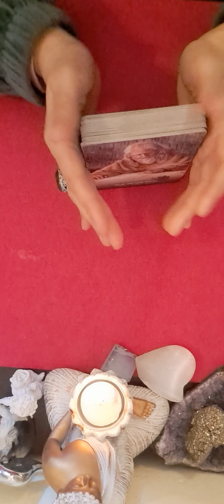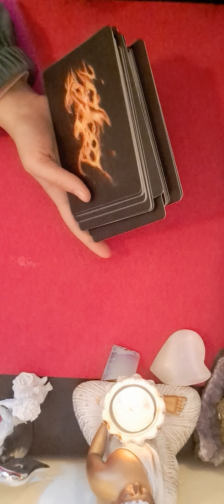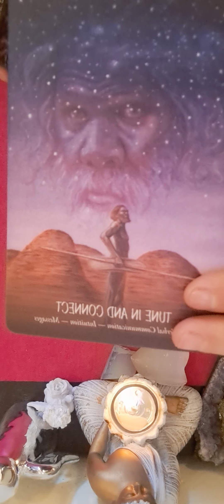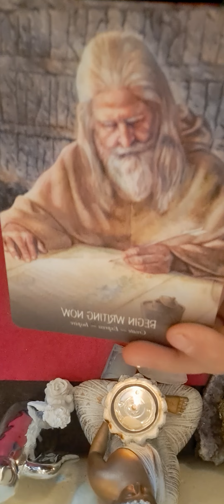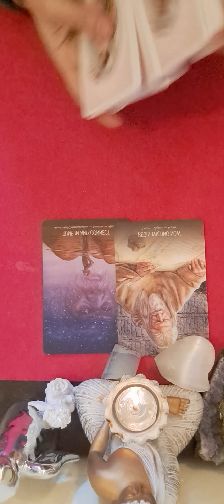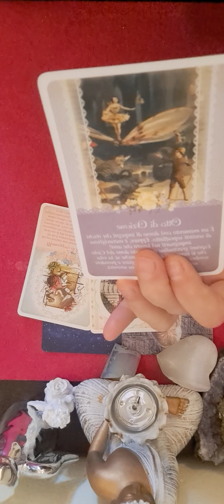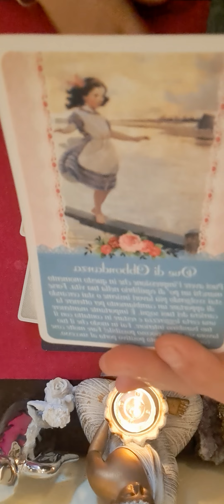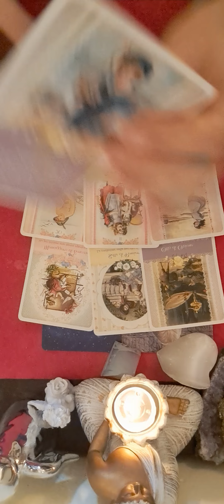💖😇✨️🔮♏️ ZODIA SCORPION HOROSCOPUL SAPTAMANII 1-8 APRILIE 💚 🌺 💜